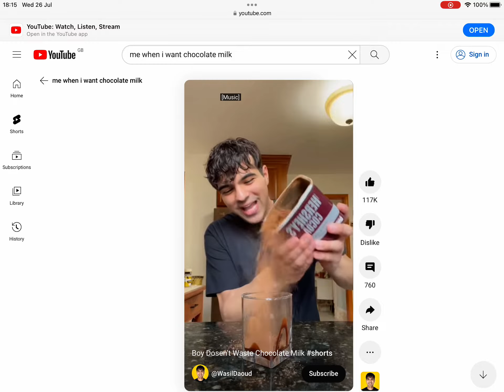Making a big chocolate milk and small